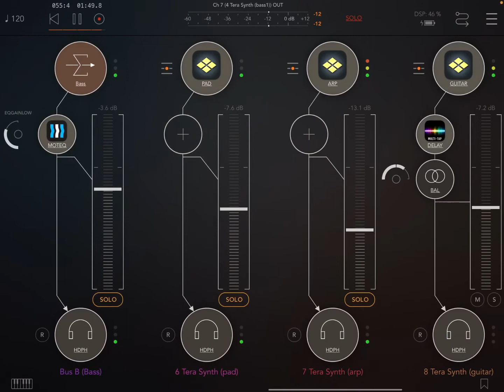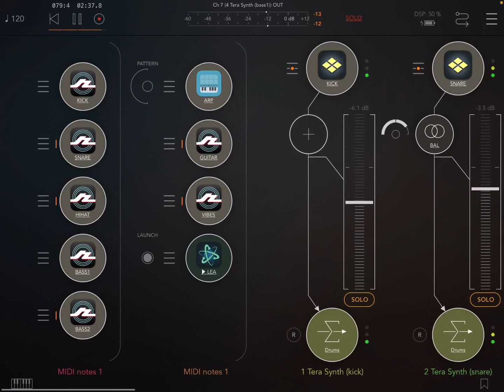Jam9 TeraSynth [x10] FACtransient BleassMotEQ MultiTapDelay Rozeta midiSTEPs Atom2 (iPad5-Zé Osório)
Musical apps in iPad 5 by host AUM: TeraSynth (x10) with MIDI notes from Rozeta Suite (Rhythm x 3, Bassline x 2, Collider, Cells), midiSTEPs and Atom2, with effects: FAC Transient, Bleass MotionEQ and 4Pockets MultiTapDelay. José Osório de Souza